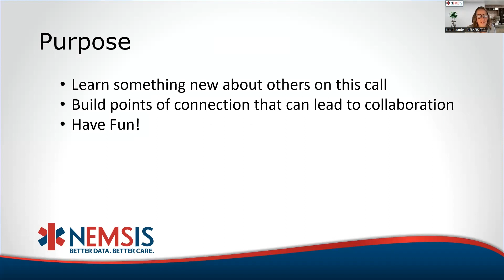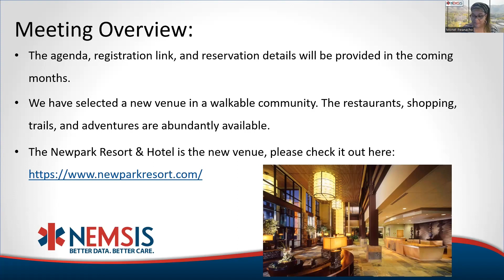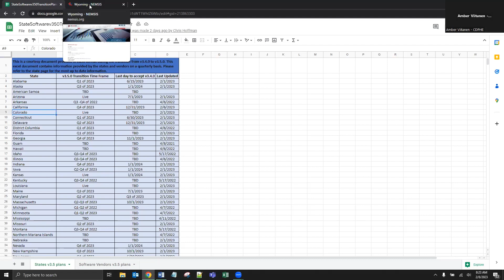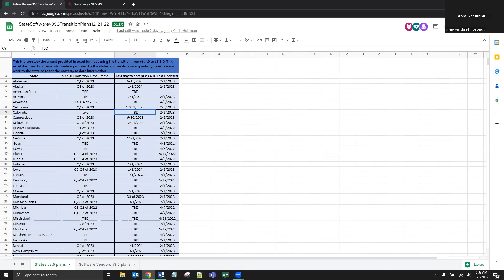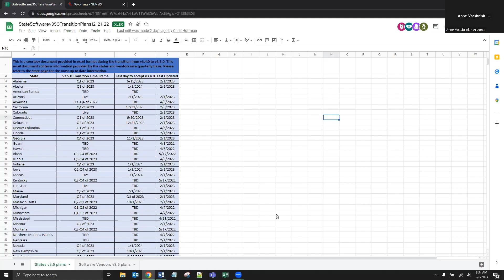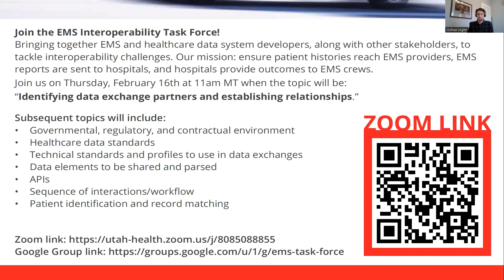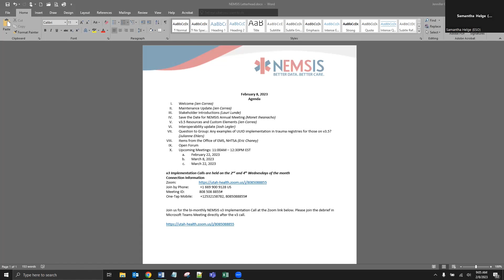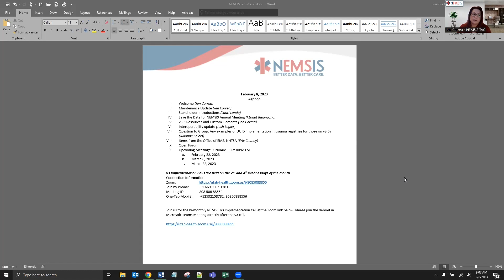v3 implementation Call, February 8, 2023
Agenda
I. Welcome (Jen Correa)
II. Maintenance Update (Jen Correa)
III. Stakeholder Introductions (Lauri Lunde)
IV. Save the Date for NEMSIS Annual Meeting (Monet Iheanacho)
V. v3.5 Resources and Custom Elements (Jen Correa)
VI. Interoperability Update (Josh Legler)
VII. Question to Group: Any examples of UUID implementation in trauma registries for those on v3.5? (Julianne Ehlers)
VIII. Items from the Office of EMS, NHTSA (Eric Chaney)
IX. Open Forum
X. Upcoming Meetings: 11:00AM – 12:30PM EST
a. February 22, 2023
b. March 8, 2023
c. March 22, 2023